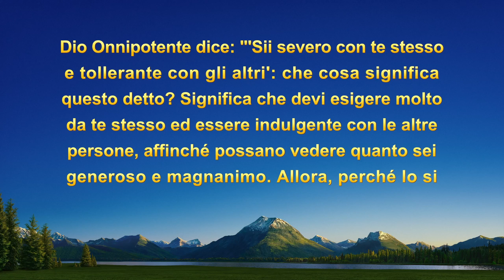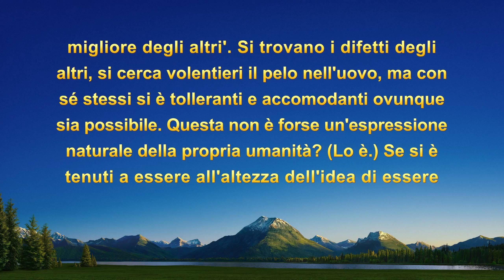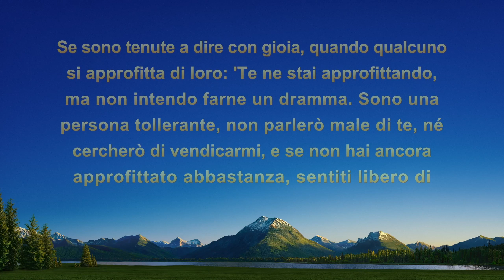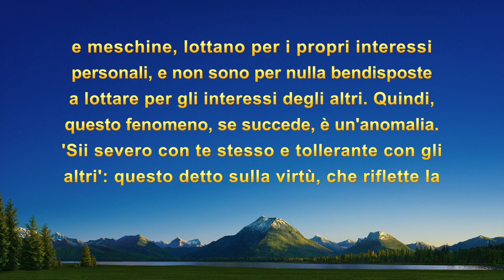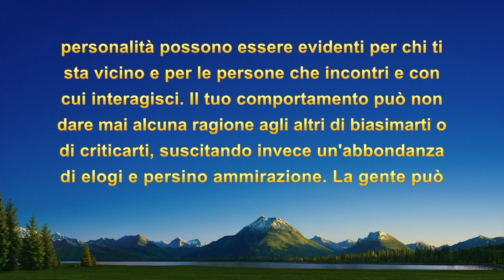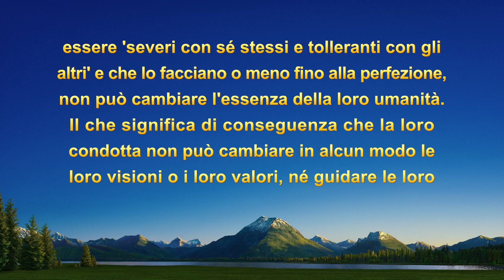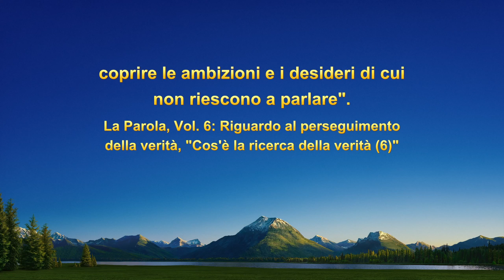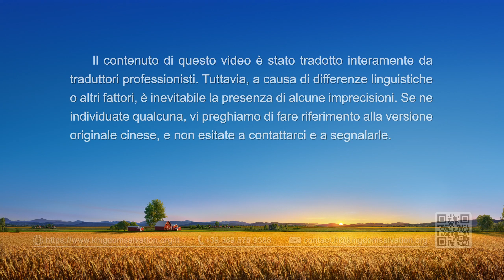Testimonianza di fede – "Cosa si nasconde dietro l'indulgenza verso gli altri"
È un capogruppo. Quando nota che gli altri sono negligenti nei loro doveri, non evidenzia i loro problemi e non li tratta. Si limita a chiudere un occhio e ad assecondarli. Quale indole corrotta si nasconde dietro l'indulgenza verso gli altri? In che modo ricerca la verità e risolve il problema? Guardiamo questo video per scoprirlo.